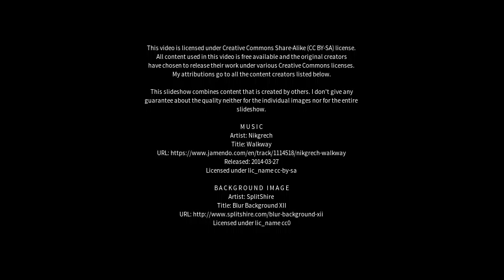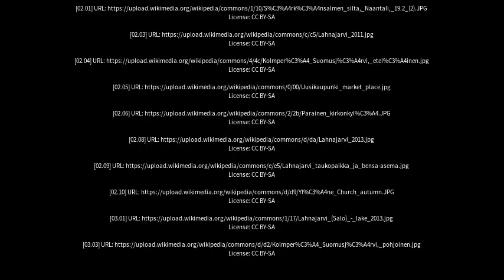Best places to visit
Best places to visit - Suomusjärvi (Finland) Best places to visit - Slideshows from all over the world - City trips, nature pictures, etc.